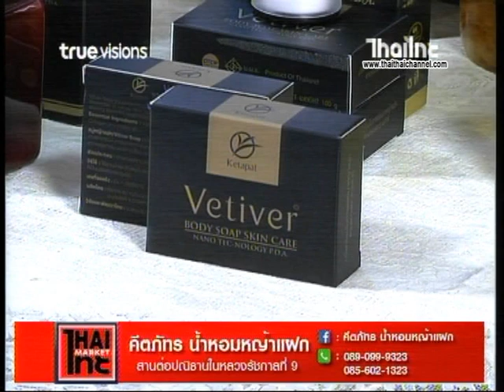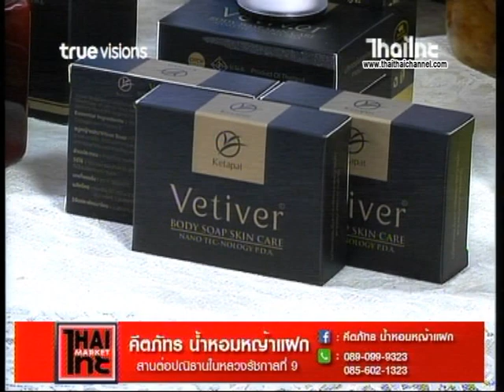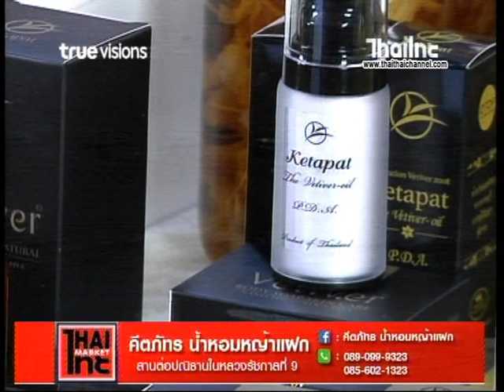คีตภัทร : น้ำหอมหญ้าแฝก |ไทยไทยมาร์เก็ต รายการด้นสยาม 9/10/61